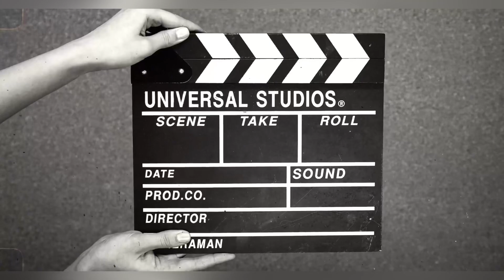Vlog 23 | Legs workout | Reena and Sahil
- Bodybuilding Prep
- Fatloss
- Muscle Gain / Weight Gain
- Diet

Add - 2nd floor, china market, ostwal empire, boisar